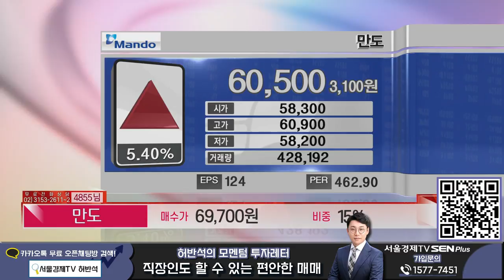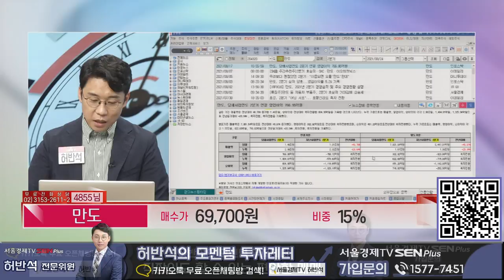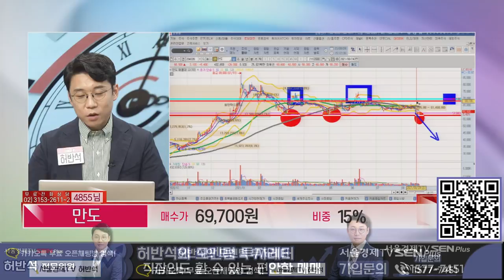이슈 속 출렁이던 만도, 자율주행 산업으로 재도약? ㅣ 종목상담 ( 만도, 자동차부품)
시장 급락과 물적분할 이슈로 출렁였던 만도,
다시 자율주행 산업으로 재도약?
종목명 : 만도 / 매수가 : 69,700원 / 비중 : 15%